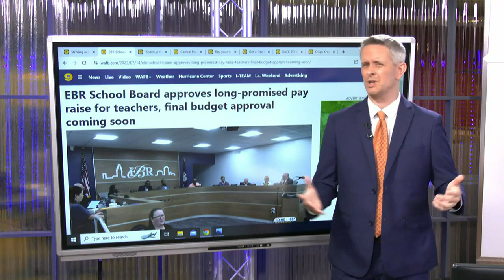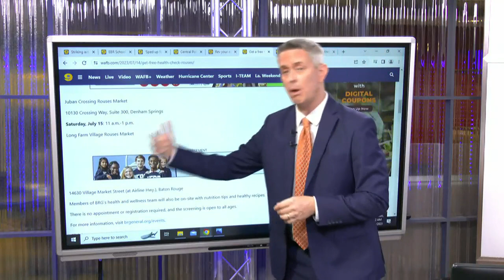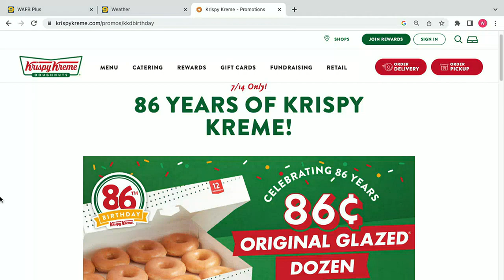9News Now - Friday, July 14, 2023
There's a school supply giveaway today📚 Bayou Motor Fest kicks off this weekend🏎️

Other top headlines include today's weather forecast, striking actors begin picketing, the latest on a long-promised teacher pay raise, death row inmate clemency, police officers training, back-to-school giveaways, and more.

🔴 Join Liz, Matt, and Steve LIVE on weekdays at 7 a.m.